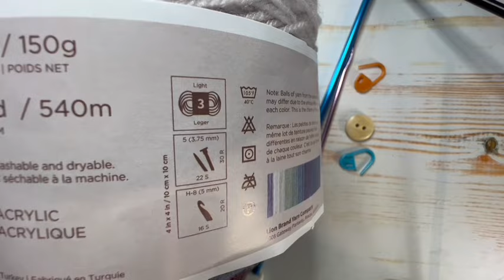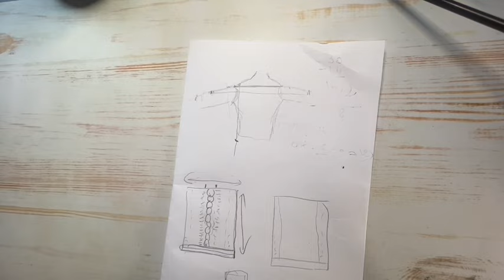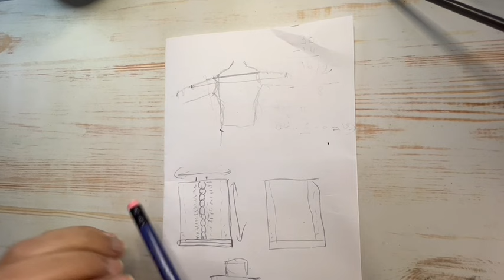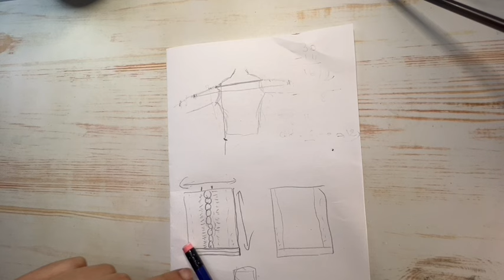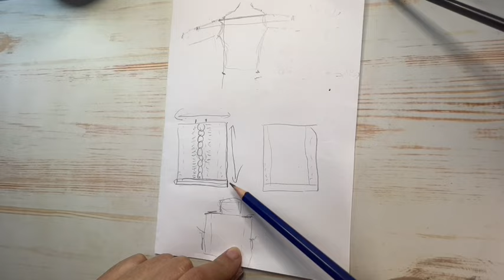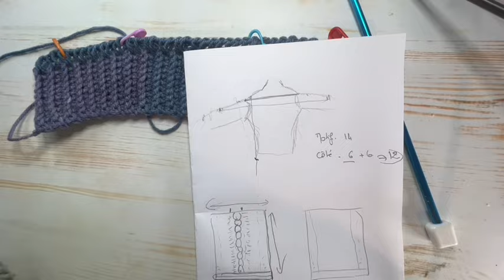Gilet ou poncho au crochet tunisien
matériel suggéré:
Laine 3
crochet : 3,5 mm et 4,5mm
crochet tunisien: 5mm